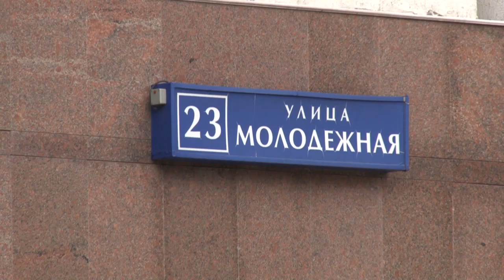Прокуратура разъясняет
Согласно действующему законодательству, родители, отбывающие наказание в местах лишения свободы, не освобождаются от взыскания с них алиментов на ребенка.